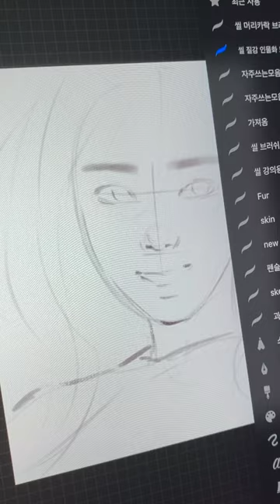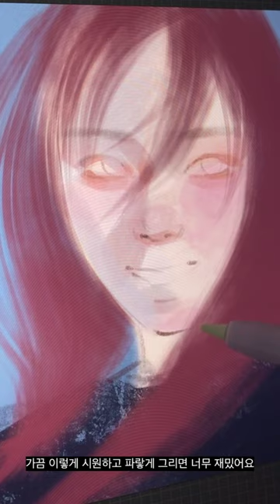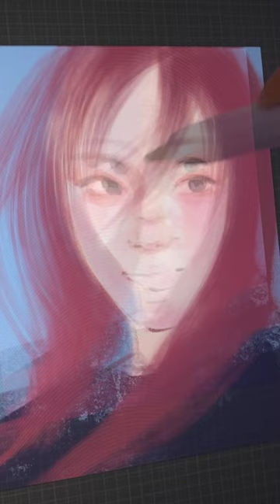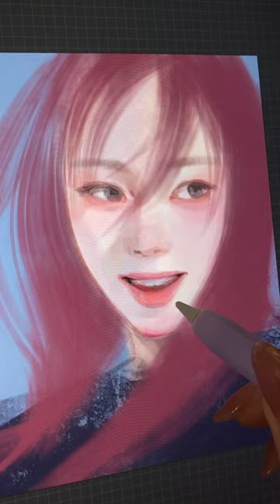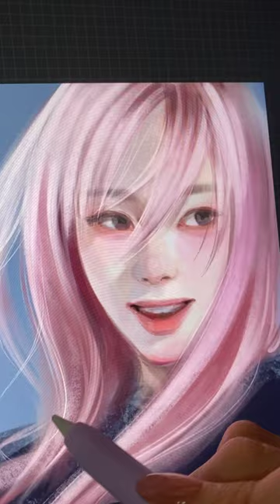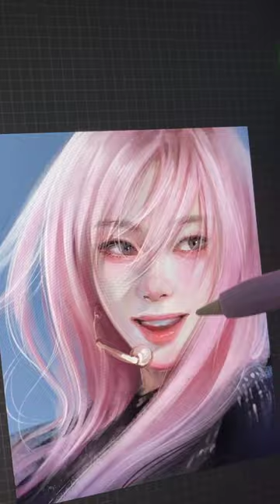(Full ver.) 지젤 스피드 페인팅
iPad / Procreate
❤️ 아이패드 온라인 강의(2024년 12월까지)